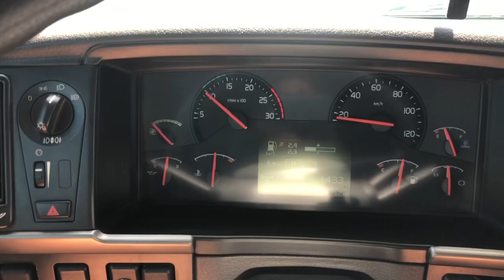Imprudência no trânsito # ter muita paciência 🚛🇧🇷